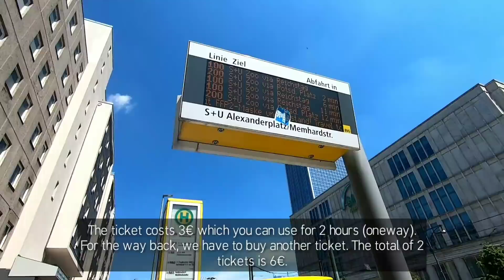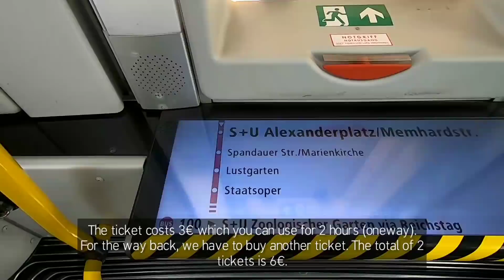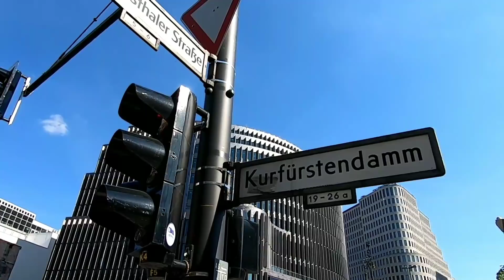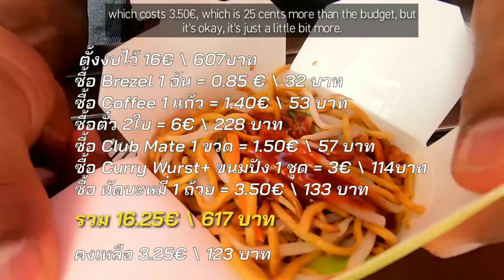เที่ยวในเบอร์ลิน 1วัน ด้วยงบ 600 บาทรวมค่ากิน ค่ารถ| sightseeing in Berlin on budget 16€ (eng Sub)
ช่องนี้เป็นช่องที่นำเสนอการใช้ชีวิตของผมและพี่น้องชาวไทยในเยอรมันนี มีทั้งวิดีโอVlog และ Content ดีๆที่มีประโยชน์เกี่ยวกับประเทศเยอรมันนี
และผมยินดีตอบคำถามสำหรับเพื่อนๆที่สนใจการใช้ชีวิตในเยอรมันนีครับ

หากคุณชอบวิดีโอนี้อย่าลืมติดตามและกดกระดิ่งแจ้งเตือนเพื่อที่คุณจะได้ไม่พลาดวิดีโอแม้แต่วิดีโอเดียว